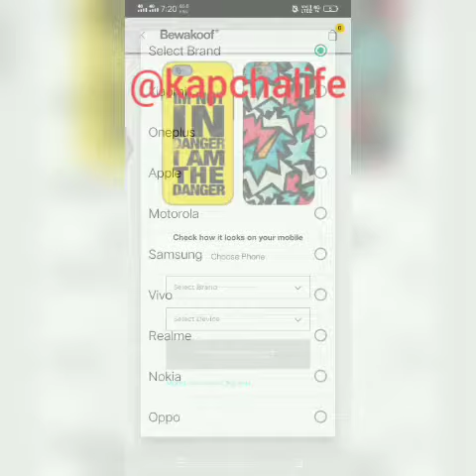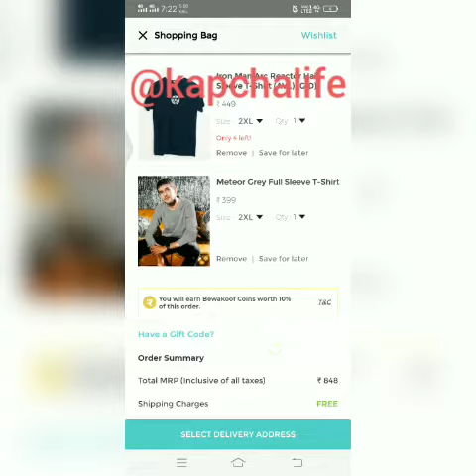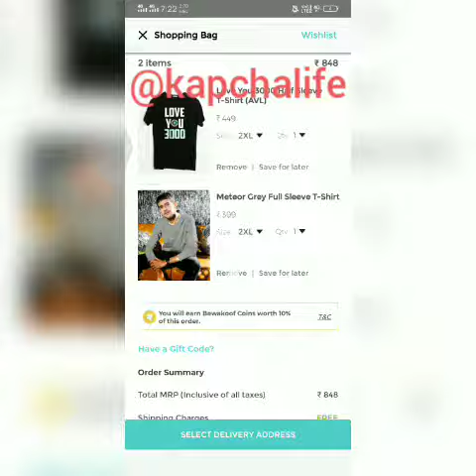FREE Shopping | Bewakoof App से Free LooT | kapchalife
Procedure To loot :👇👇

😍Bewakoof Loot Again 😍
How to get Products in 49Rs From Bewkoof

(Make sure you make new account to get Rs 150 For Free)

ABIWTRS7

(tap on the code to copy)

3) Now Browse products like Mobile Cover or Tshirts in the App or use below links

📌Sort from low to high

4) Add product to cart and use your Rs 150 from Bewkoof wallet

😍Sign up using Link and put the code you will get 150 bewakoof coins now use these coins and shop  more 😍

❌Pahle 75 coins milte the ab double ( 150 )

Join fast & Loot fast 😘😘😘

📌 LIMITED PERIOD ONLY